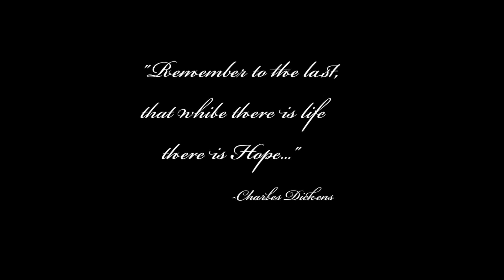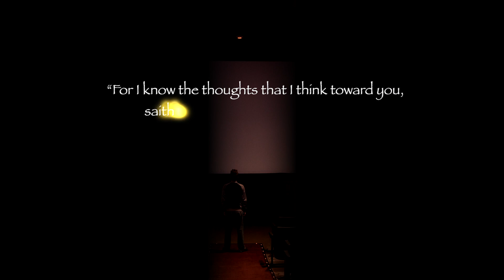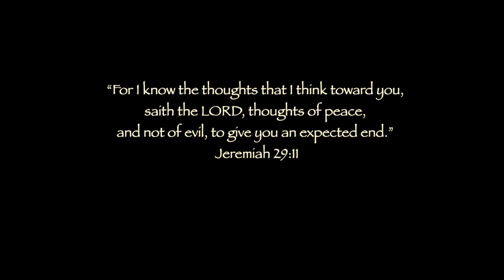Fragments Teaser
The first of many teasers for a project I have wanted to do for many years now.